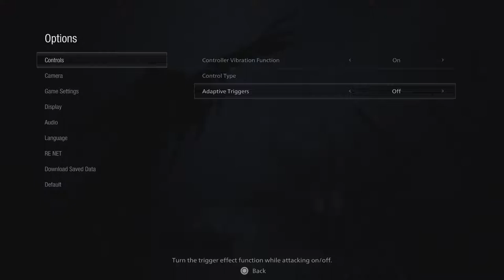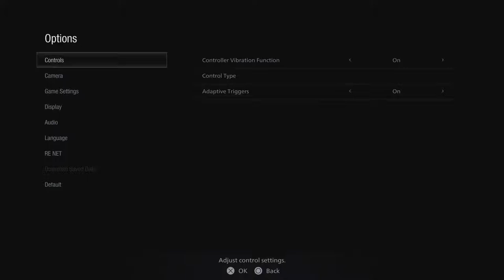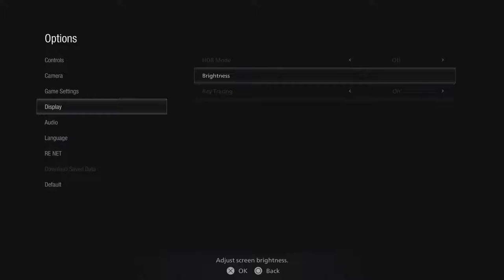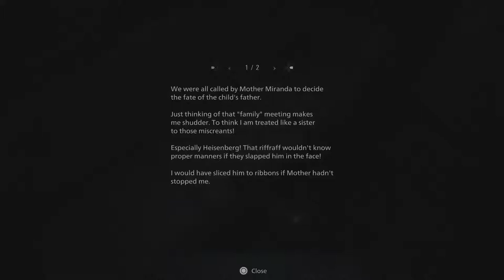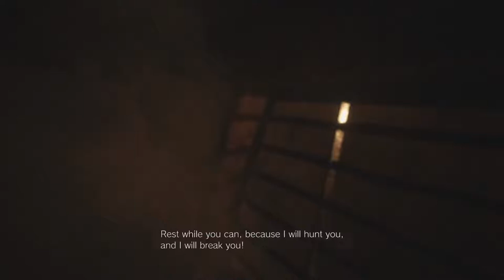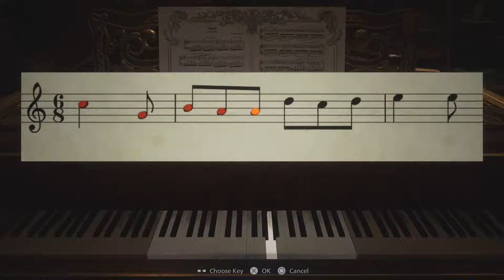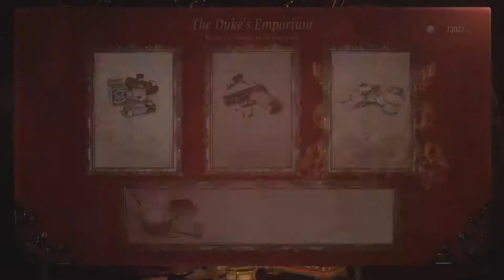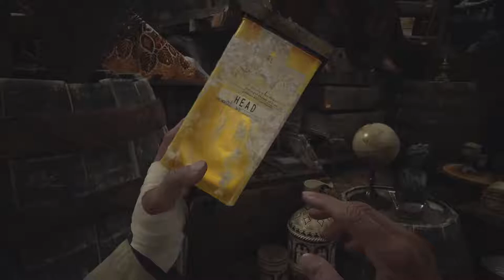Resident Evil Village PS5 Playthrough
Ps5 version If Village!
Best way to reach me? Instagram.( name down below)
Happy gaming😊
PSN: XXDJHAZZARDXX